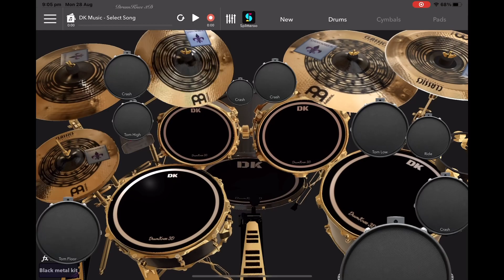Queen the invisible man: drum cover